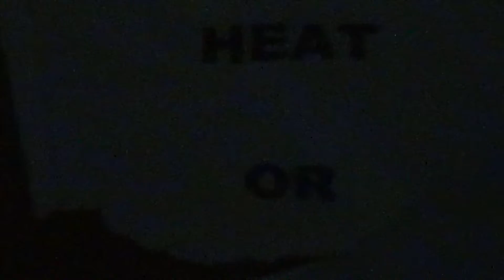Practice- August 7th, 2013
Working on a new song, "Secret Shadows".